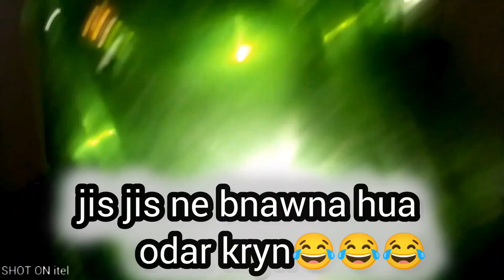Tripod Stand For Mobile | Handmade Tripod At home vlooging video 😂😂😂👍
tripod stand for mobile at home
tripod making at home
tripod stand for mobile settings
tripod for vlogging
tripod stand
tripod